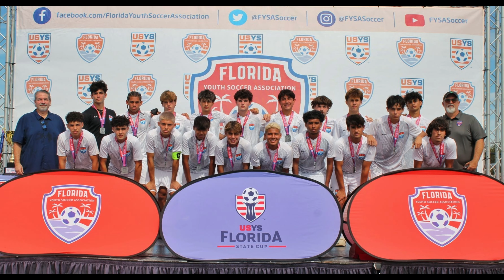Tropical 2006 Black VS Strikers Miami FC 2006 Elite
State Cup 2024 (Final)
10/27/24